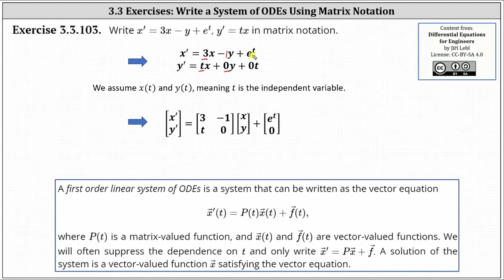(3.3.103) Escribe un sistema de dos ecuaciones diferenciales usando notación matricial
Este vídeo proporciona un ejemplo de cómo escribir un sistema de ecuaciones diferenciales mediante notación matricial.